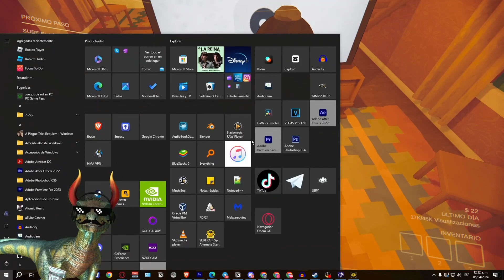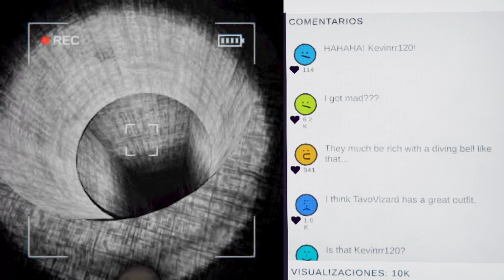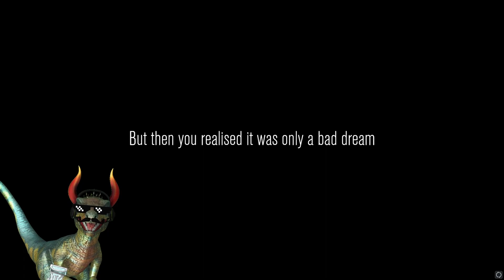ENTREVISTANDO A LOS MONSTRUOS || CONTENT WARNING || PT.2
¡Prepárate para reírte de miedo! 🎮👻 En este video, exploramos el escalofriante mundo del juego de terror "Content Warning", pero con un giro cómico. Acompáñanos mientras desentrañamos los misterios más oscuros y enfrentamos nuestros miedos... ¡con una sonrisa! Si te gustan los juegos de terror y las risas, este video es para ti.